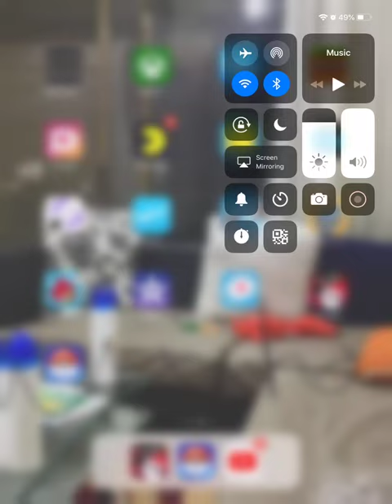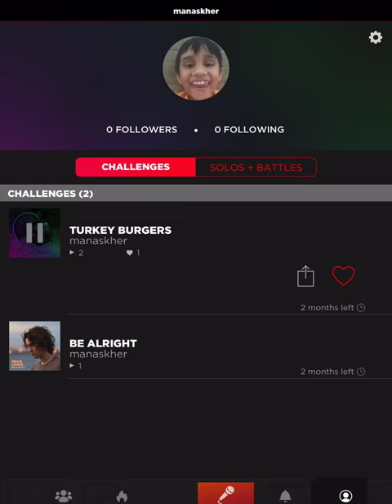I doid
I died because I made the tha world worst song